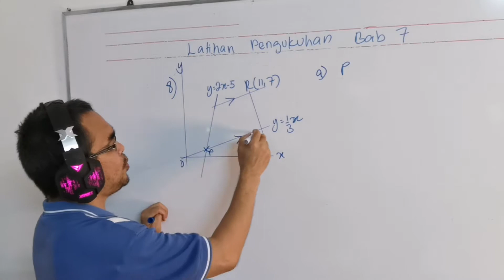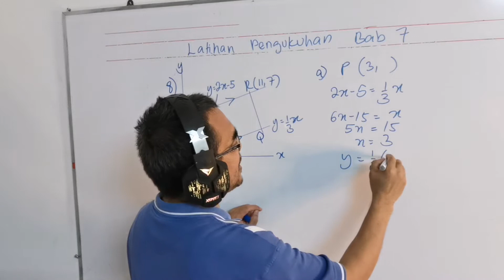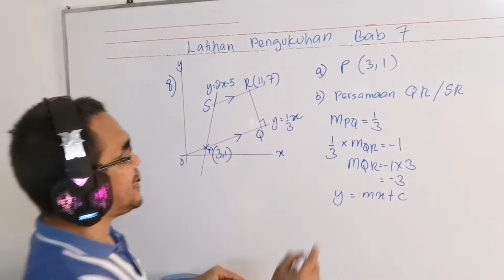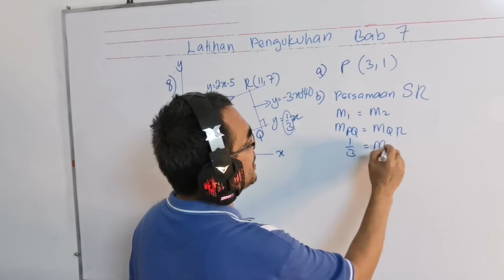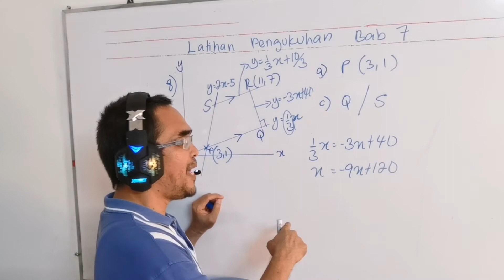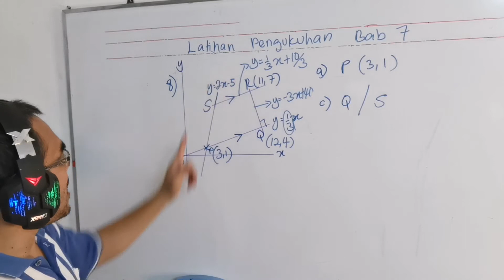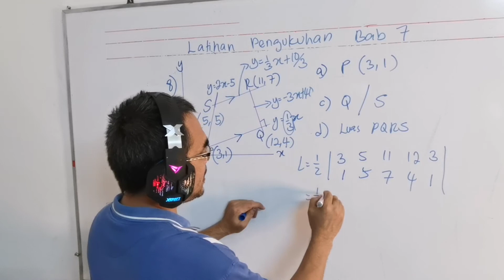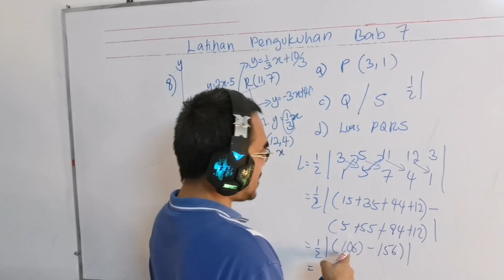Latihan Pengukuhan bab 7 soalan 8 / Membina persamaan selari dan berserenjang / Luas trapezium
Soalan ini didapati daripada buku teks Matematik Tambahan Tingkatan 4 tahun 2020, latihan pengukuhan bab 7 nombor 8

The question is from Additional Mathematics Form 4 Textbook year 2020, mastery practice chapter 7 No 8